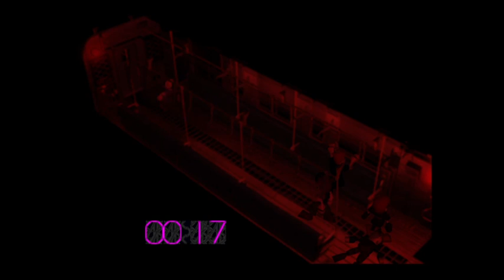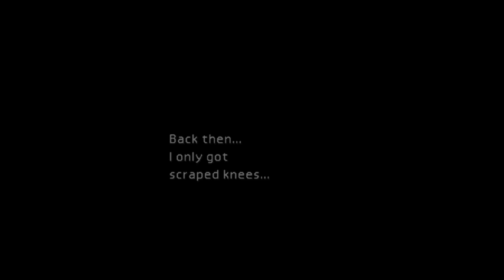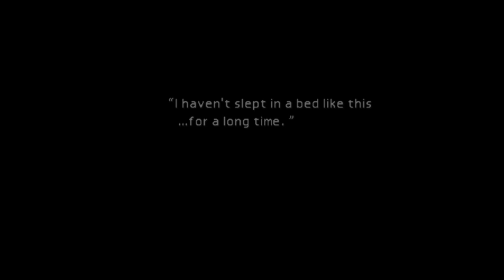FF 7 Part 3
It is a trap!